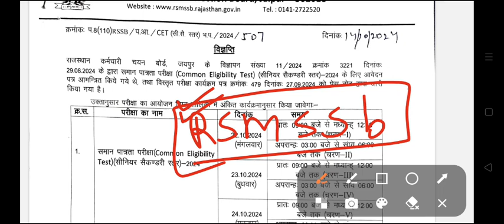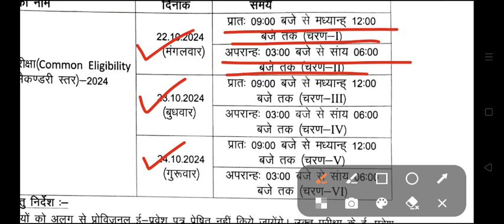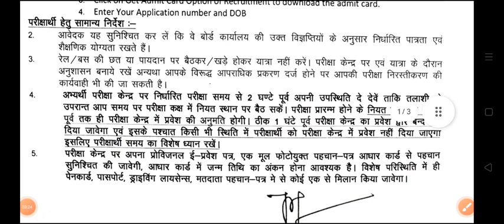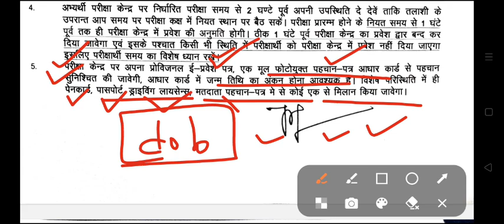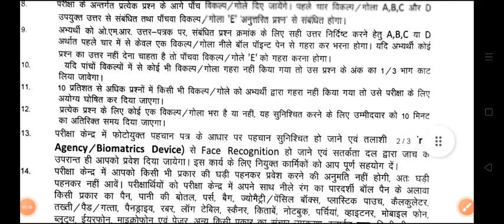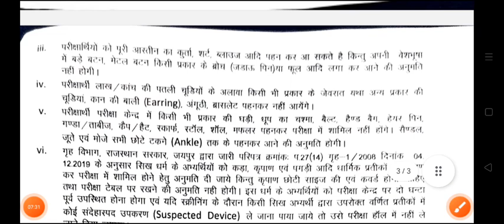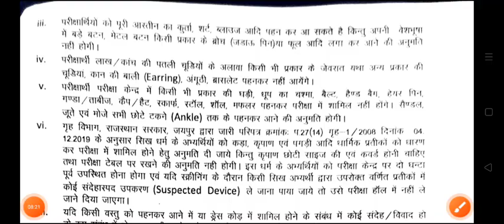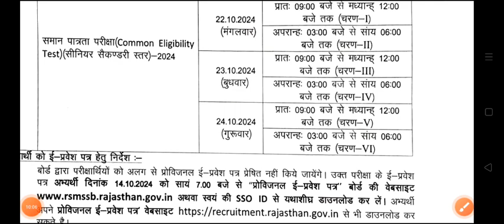Rajasthan CET 12th Level Admit Card | CET Admit Card 2024 | CET Exam Latest News Today 14 Oct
CET Gk 2024
CET हूबहू पेपर 2024
CET 2024 प्रश्न पत्र 2024
Rajasthan classes CET 2024
rajasthan classes Rajasthan current affairs
CET 2024 modal paper 2024 history
CET 2024 online class 2024
rajasthan CET 2024
CET 2024 modal paper 2024
rajasthan CET 2024 priksha
CET 2024 exam 2024
CET 2024 admit card
CET 2024 exam admit card 2024
Rajasthan CET 2024 exam Exam Current Affairs
CET 2024 Exam Current Affairs
CET 2024 model paper